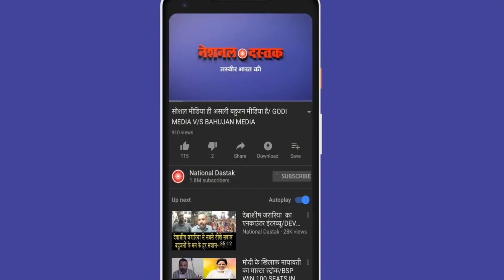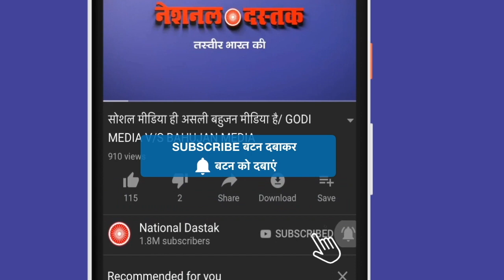बेरोजगारी में भारत ने रिकॉर्ड तोड़ा/UNEMPLOYMENT IN INDIA